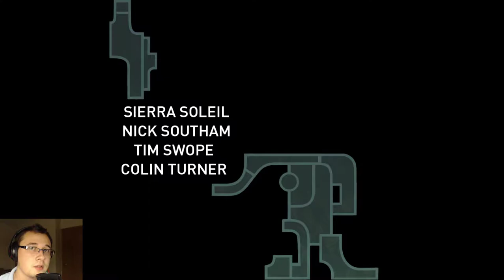Let's Play Hob - Episode 1 - This Game Is Amazing!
From the team that brought you Torchlight and Torchlight II comes a game called "Hob": a bright, well thought-out action-adventure game set on a artistic and awe-bringing world in rich color. As players drop into the mysteries around them, they discover a game unlike any other.

Features
WORDLESS NARRATIVE: Presented without text or dialogue, Hob’s story is revealed as you explore the planet and interact with the strange lifeforms that inhabit it.

TRANSFORM THE WORLD by solving puzzles and repairing the planet. The landscape will change before your eyes, opening new areas to uncover and explore.

GRAPPLE, PUNCH, and WARP through the world! Use your mechanical glove-arm abilities for traversal as well as combat.

ADVENTURE in an open world, explore ruins, befriend sprites, and battle the rogue creatures that threaten their extinction.